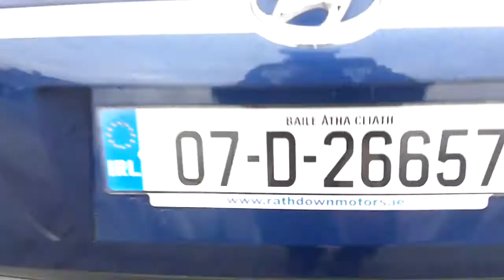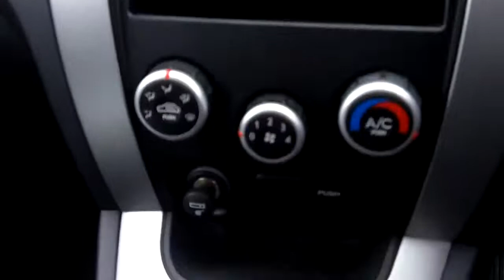VCD 23106 2007 Hyundai Tucson Tuscon 2.0 2WD Leather